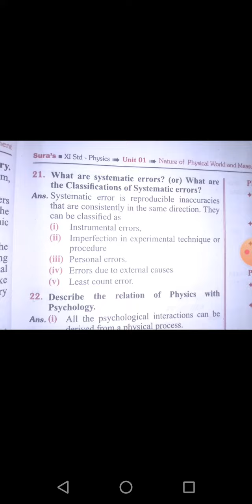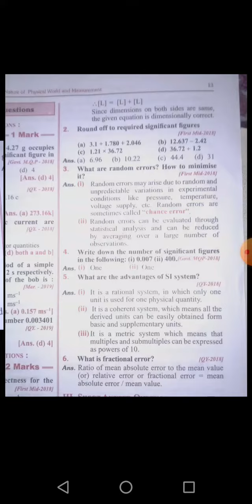study plan 1 1 st day question ( physics)